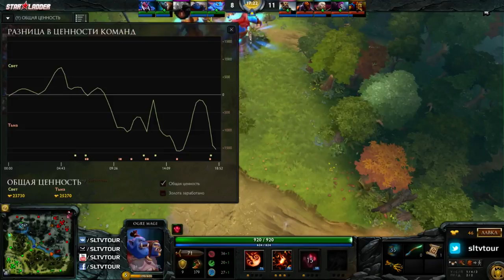KONTENT - 4H1KUM by MAESTRO (WeekendCup#471)